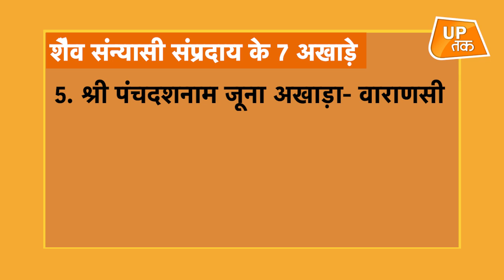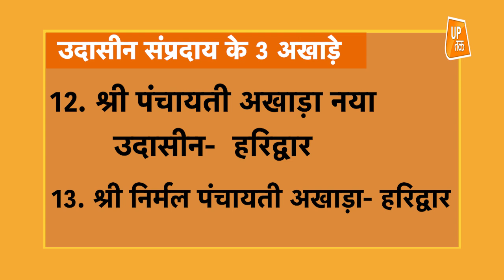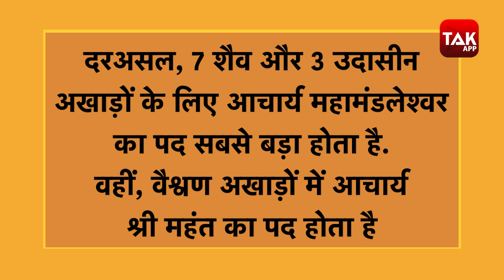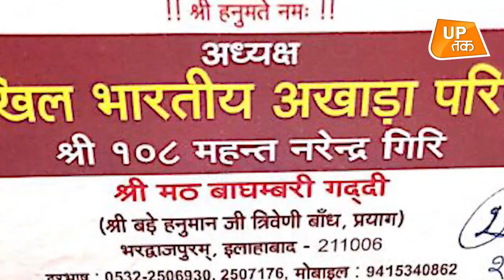Mahant Narendra Giri Case: जानिए अखाड़ों की पूरी कहानी...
कोई व्यक्ति संत कैसे बनता है. अखाड़ा क्या है और अखाड़ा परिषद का क्या रोल है. मठों में सबसे बड़ा पद कौन-सा होता. यहां मिलेंगे सभी सवालों के जवाब.